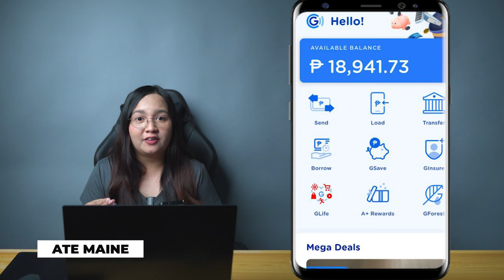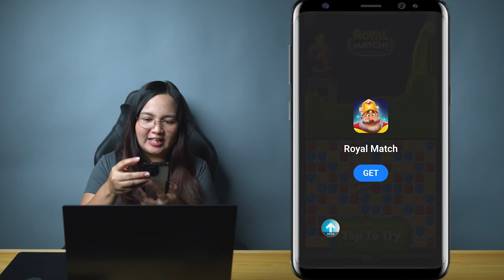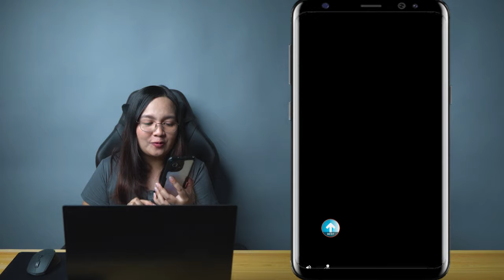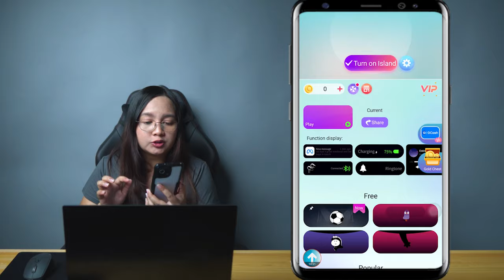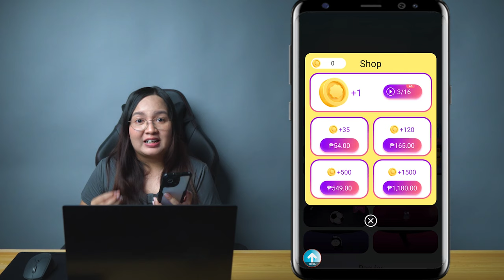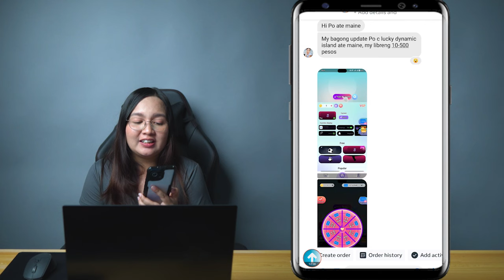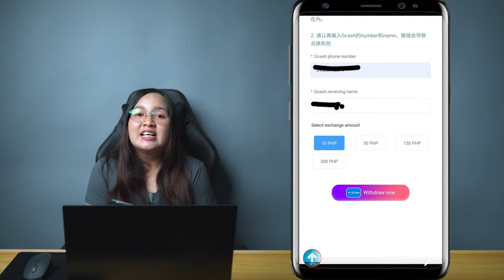1 ADS = ₱500 FREE GCASH💸 TOP 1 LEGIT EARNING APP 2024 | PAY-OUT in 3 MIN. | WITH PROOF‼️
1 ADS = ₱500 FREE GCASH💸 TOP 1 LEGIT EARNING APP 2024 | PAY-OUT in 3 MIN. | WITH PROOF‼️

📌APP LINK:
Lucky Dynamic Island:

✔ with Proof of Payout
I'll pick 2 random commenters who will win P75.00 each!

✨MY FAVORITES:
📌PLEXTONE G5 Bluetooth Headphones

HAPPY EARNINGS 💝